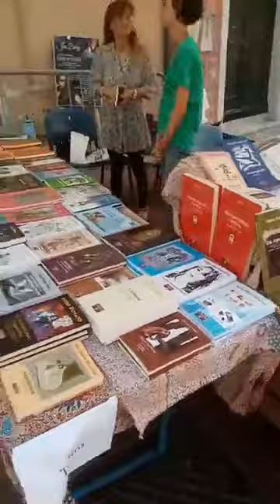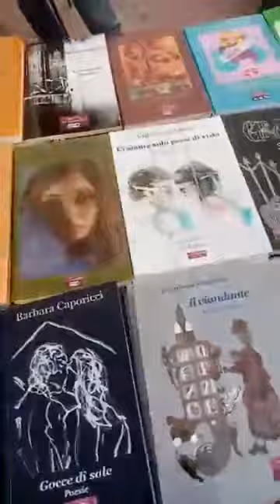Francesco Stagliano' autore de "Il Viandante" al Festival della Cultura Mediterranea di Imperia.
Intervista a Francesco Stagliano' autore de "Il Viandante" al Festival della Cultura Mediterranea di Imperia.